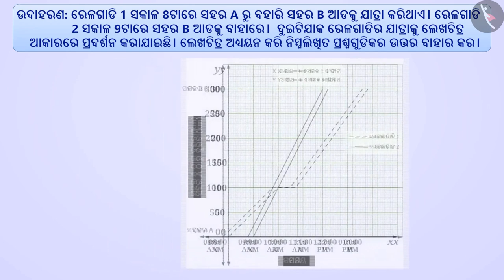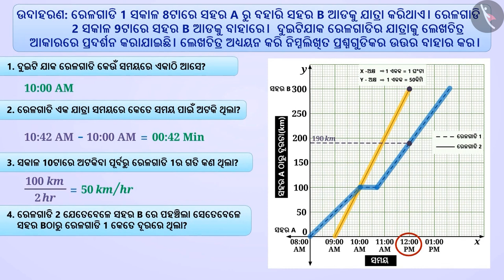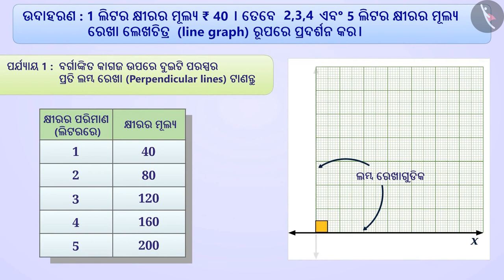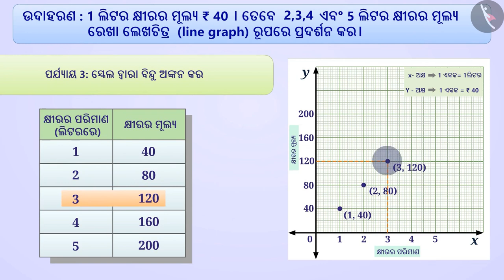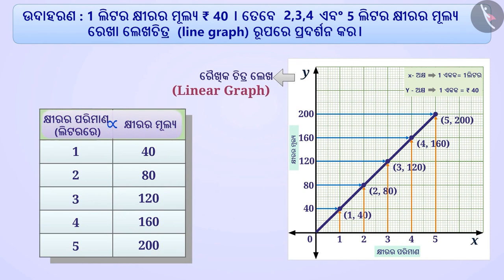ଆଲେଖ୍ୟର କିଛି ପ୍ରୟୋଗ | Part 3/3 | Some applications of graphs | Odia | Class 8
Class 8 | ଆଲେଖ୍ୟର କିଛି ପ୍ରୟୋଗ | Part 3/3 | Some applications of graphs | Odia | Class 8

TicTacLearn Video
Interactive Videos